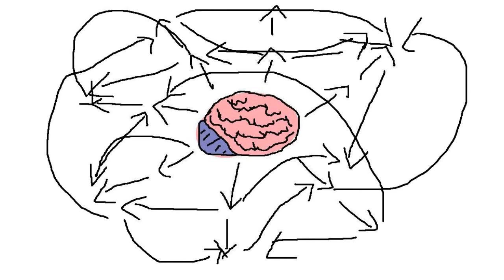Three Minute Philosophy_ Mary Wollstonecraft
This video is about Three Minute Philosophy_ Mary Wollstonecraft